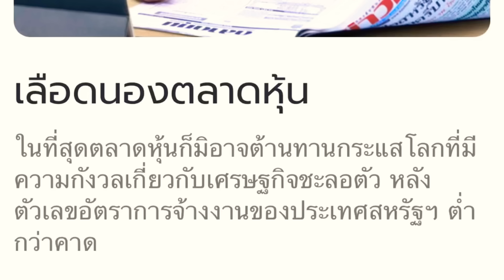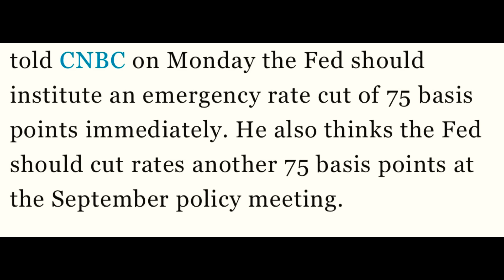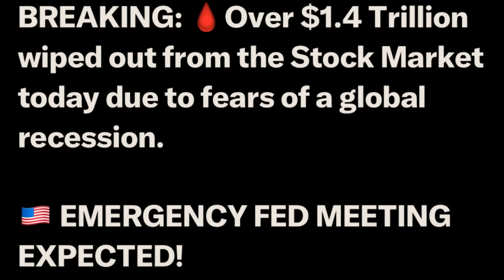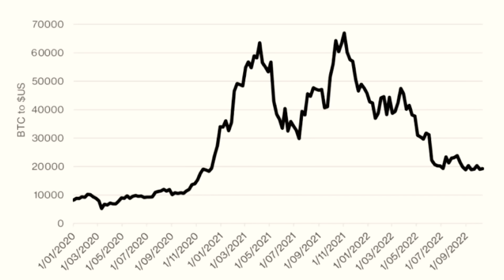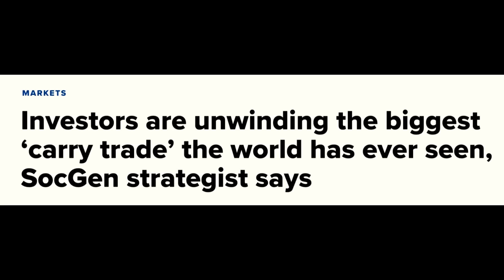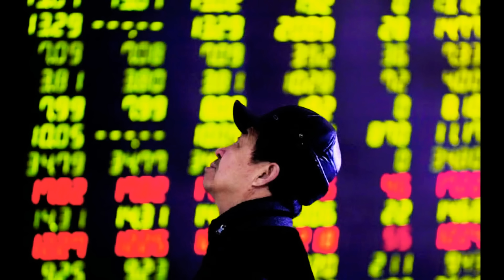ท้้ง​เขียว​ทั้ง​เสียวไส้​! หลัง​กระแส​ลดดอกเบี้ย​ฉุกเฉิน​มา​แรง​ 🤔